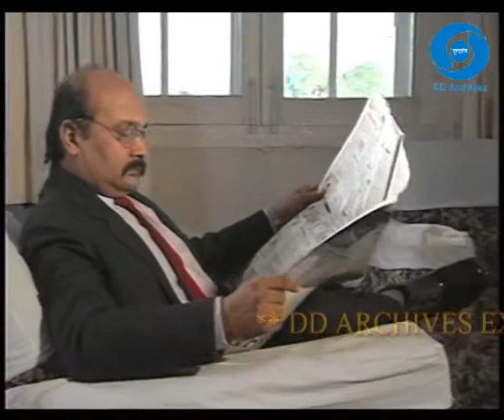Annu Kapoor in Chekhov Ki Duniya Episode 01 .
Annu Kapoor (born Anil Kapoor; 20 February 1956) is an Indian actor, singer, director, radio disc jockey, and television presenter who has appeared in over a hundred films, as well as television series. His career has spanned over 40 years as an actor, producer, director and singer. Besides acting, he also does a Radio show, named Suhaana Safar With Annu Kapoor which airs on 92.7 big FM.  He has won numerous awards in his career, including two National Film Awards, one Filmfare Awards and two Indian Television Academy Awards in varied categories.